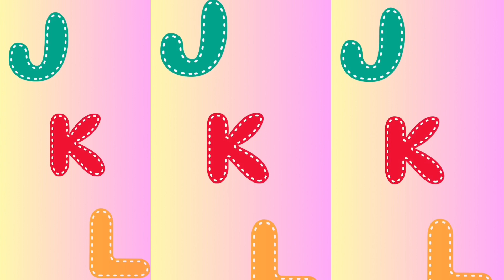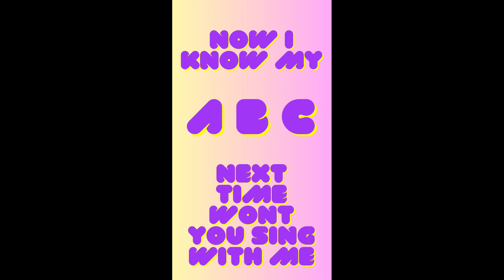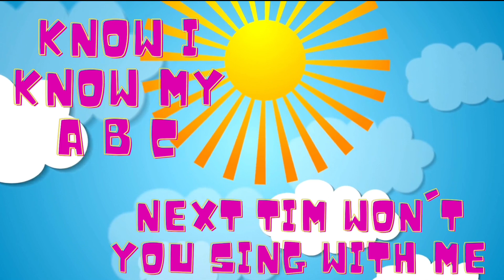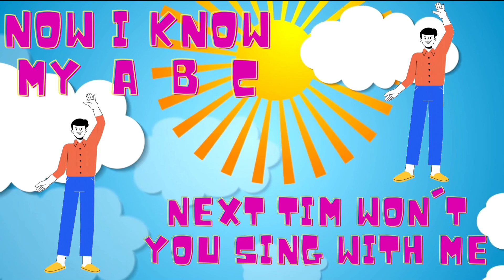Phonics Song for Toddlers | ABC Phonics Song | A for Apple | Phonics Sounds | Alphabet A to Z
0:10 A is for  apple
0:17 B is for baby
0:25 C is for candy
0:34 D is for diamond
0:41 E is for elephant
0:54 F is for fairy
1:02 G is for glasses
1:09 H is for hand
1:17 I is for igloo
1:25 J is for jelly
1:38 K is for keyboard
1:46 L is for ladybug
1:53 M is for monkey
2:01 N is for needle
2:09 O is for orange
2:22 P is for pony
2:28 Q is for queen
2:37 R is for rainbow
2:45 S is for spider